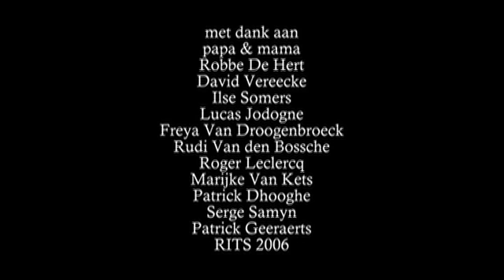Quietus for a Brighter Death (2006)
-ENGLISH SUBTITLES-

I made this short film during my third year at the Rits Film School in Brussels (Belgium), February 2006. For the first time, I directed experienced actors (Alain Van Goethem and John Willaert) and a student crew in a self-written story and shot it on 16 mm film with professional technical equipment. The man in charge of the workshop was Flemish film director Robbe De Hert (a.o. "Blueberry Hill: A Love Story from the Fifties", "Trouble in Paradise" & "Lijmen/Het been"). The soldiers and the girl (Evy Soenen) are friends of mine.